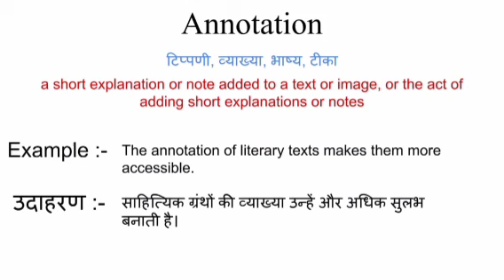Annotation meaning in hindi || annotation ka matlab kya hota hai || word meaning english to hindi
annotation meaning in hindi
annotation ka matlab kya hota hai
english to hindi
word meaning
what is annotation
annotation का हिंदी अर्थ